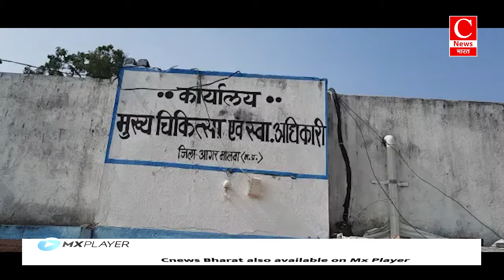BMO द्वारा निजी क्लिनिकों पर की गई कार्यवाही को CMHO ने बताया अवैध|| Cnews Bharat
आगर मालवा-अर्श
भोपाल-मनीष
धौलपुर -अनूप
गुना-सोनू
हरदोई-रामकिशन
मोतिहारी-चंद्रिका